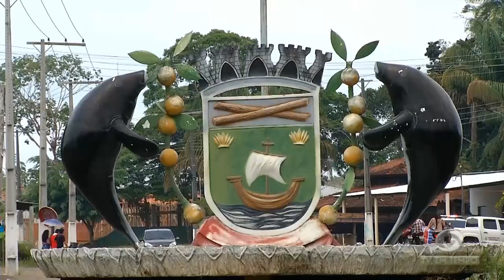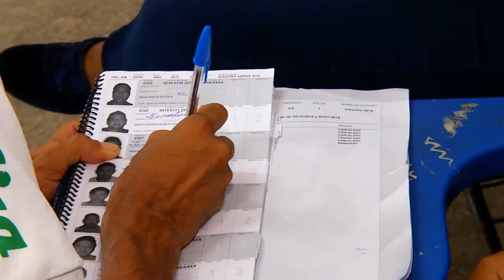Wilson Lima dá entrevistas e participa de reuniões um dia depois de eleito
01º BLOCO JORNAL 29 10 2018 - Wilson Lima dá entrevistas e participa de reuniões um dia depois de eleito